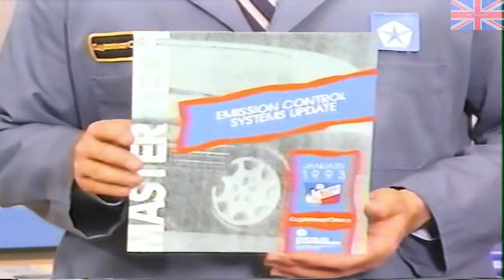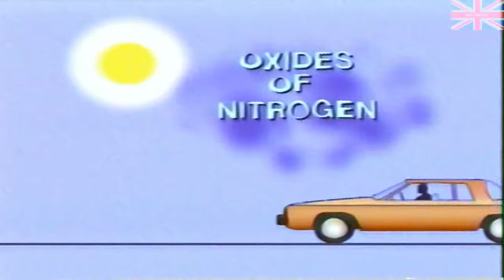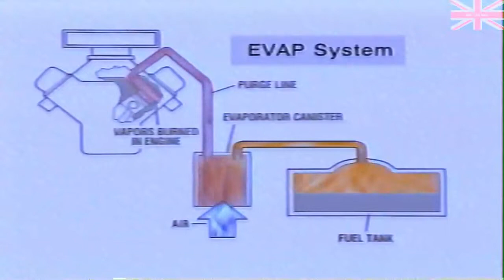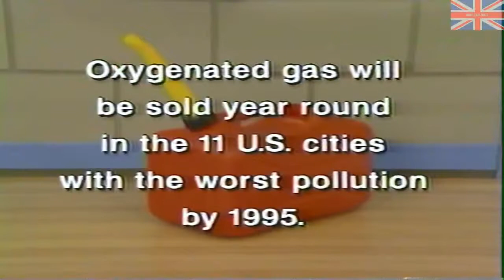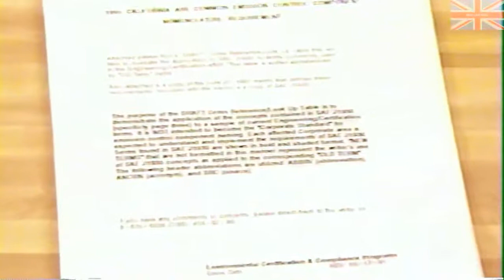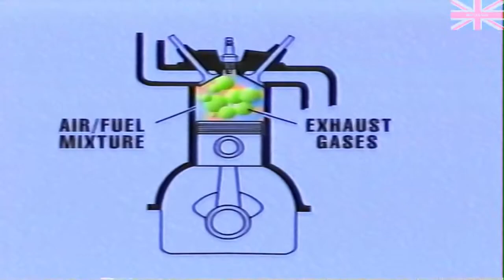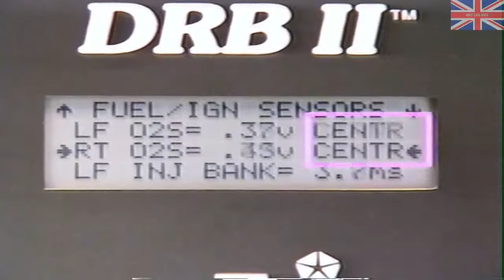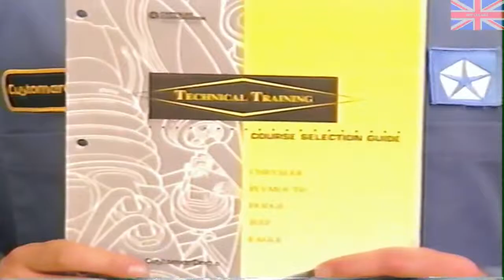Chrysler (US) - MasterTech - January 1993 - Emission Contol Systems Update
Emmission Control Systems Update - January 1993

- Auto Emmissions, Their Causes and methods of Reduction

- Clean Air act amendments of 1990

- The SAE J-1930 document

- EGR operation and Diagnosis

Release 1

CustomerOne